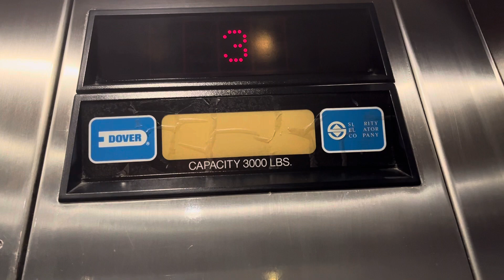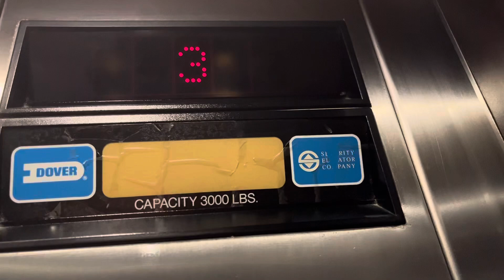DOVER Impulse Hydraulic Front Glass Elevators Embassy Suites by Hilton PHL Airport - Philadelphia PA